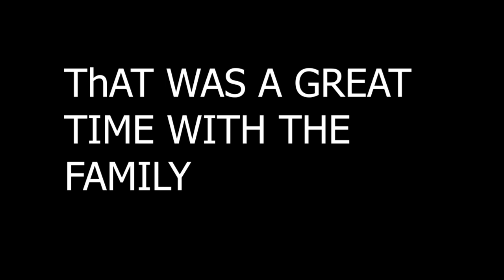Wearing the Bavarian Traditional Dress in Germany | Vlog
Bavarian culture

Check the following videos